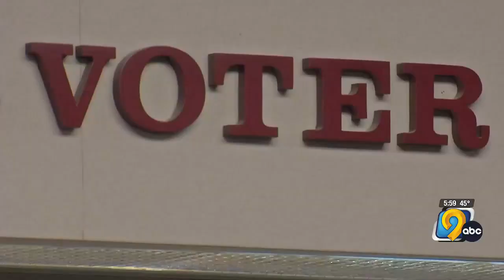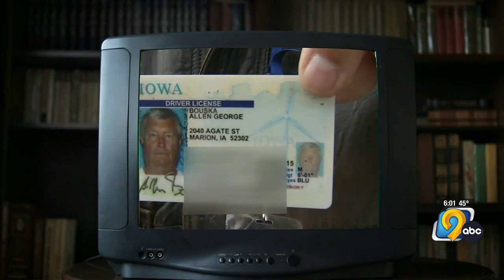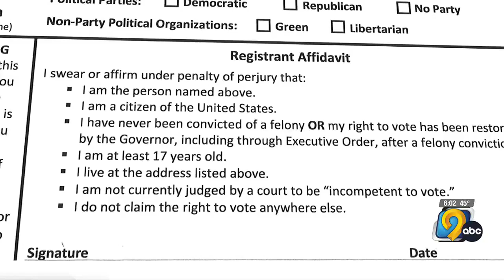Iowa requirement on candidates living in district impossible to enforce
Two candidates changed their address to run in specific districts this November. One candidate, Sen. Jack Whitver (R-Grimes), claims to reside in a home records show hasn’t used water since February.